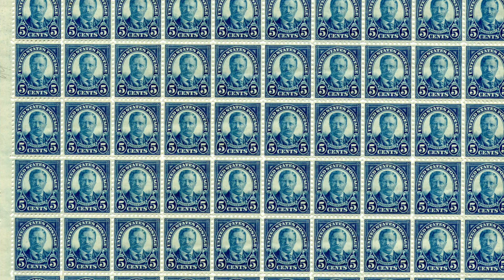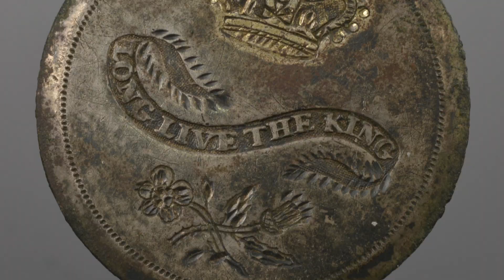Annual Americana & Continental Auction Friday December 8th 2017 Mebane Antique Auction Gallery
Online Bidding for this auction is available through AuctionZip!
Mebane Antique Auction Gallery

Proudly Presents

Annual Americana & Continental Auction

Sale Begins at 11:00 AM

Preview Times: Monday December 4th - Thursday December 7th

For Previewing, Registration, and Reserved Seating

9:00 AM - 9:00 PM

Day of Sale Preview Begins at 8:00 AM

Annual Americana & Continental Catalog Session Beginning at 11:00 AM: